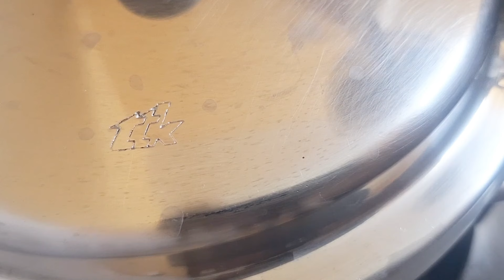Chana Daal and Kulfa Saag | Easy and Quick Recipe